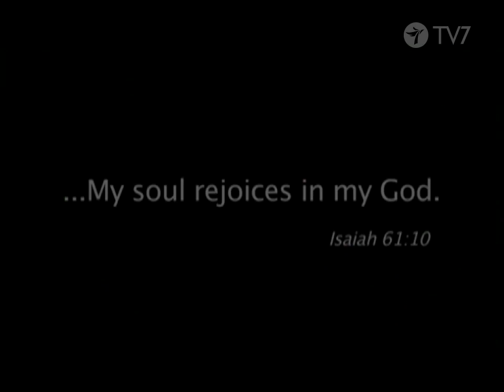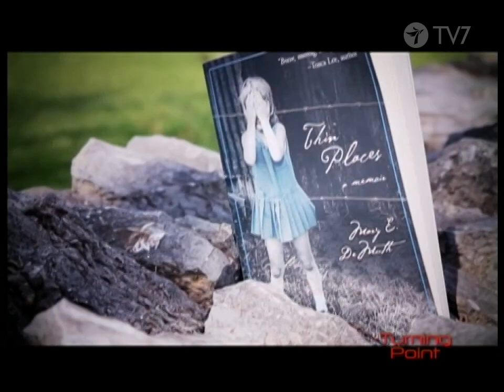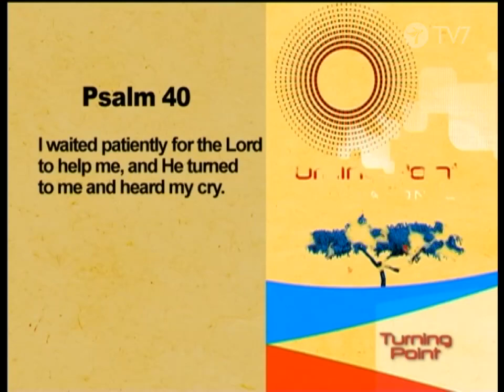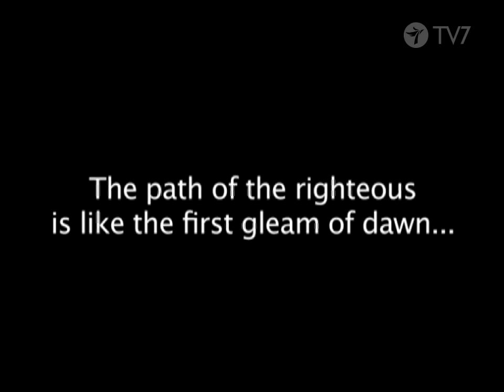Käännnekohta Kuolleista herännyt Jakso 226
Käännekohta
Amerikkalainen makasiiniohjelma, joka paneutuu persooniin, ajan ilmiöihin sekä musiikkiin kristityn näkökulmasta.
Yhdysvalloissa on pitkät perinteet kristillisten televisiotuotannon saralla. Käännekohta on tyypillinen esimerkki makasiiniohjelmasta, jonka lähtökohtana on kristillisyys.